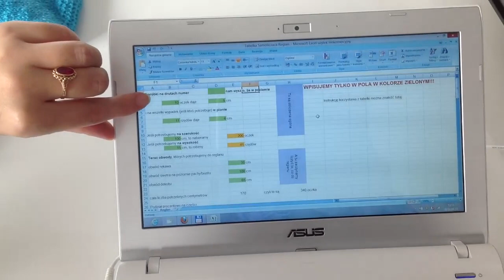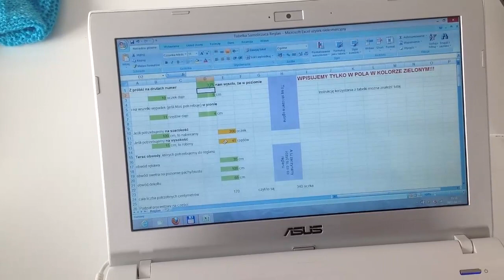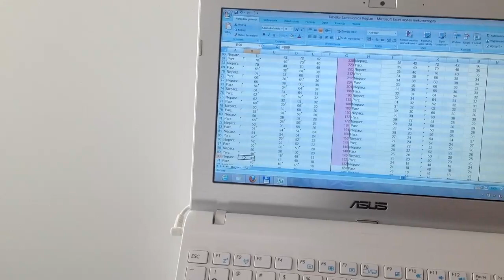Sweter robiony od góry cz. 2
Sweter robiony od góry z reglanem. Kurs.